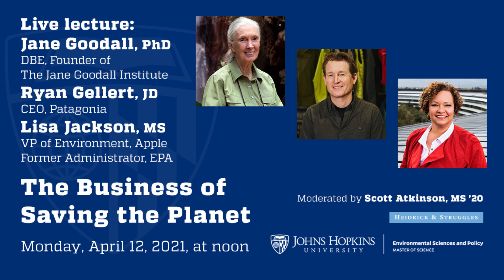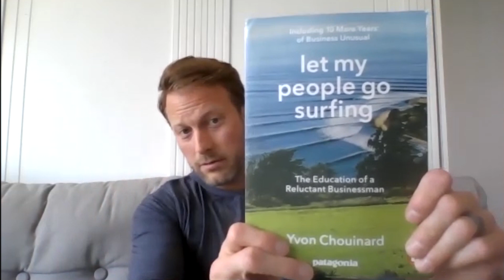Business of Saving the Planet: A Call to Environmental Leadership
Leadership is the art of motivating and shepherding groups of people to act toward achieving a common goal. In a business setting, this can mean directing workers and colleagues with a strategy to meet the company's needs. Right now, developing environmental leaders within the private and public sectors is a global priority. Without strong leaders, we won’t respond effectively to the challenges of climate change, nor be able to chart a path towards a regenerative society. Through the personal stories of our three guests, our discussion will explore what makes a great leader and serve as a dialogue for people who aspire to be strong, impactful environmental leaders in their families, communities, companies and/or on a bigger scale. Join us for this discussion with Dr. Jane Goodall, Ryan Gellert, and Lisa Jackson, with an introduction from Dr. Jerry Burgess, Q&A led by Dr. Jenn da Rosa, and moderated by Scott Atkinson. To learn more, visit jhu.edu/hopkinsathome